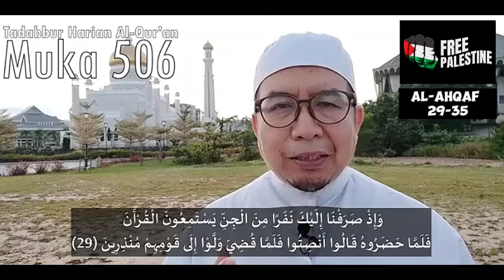Tadabbur muka 506 (7 Julai 2024)